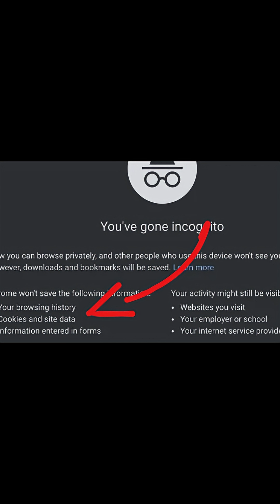10 Tech Myths Debunked in 1min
10 Tech Myths Debunked in 1min